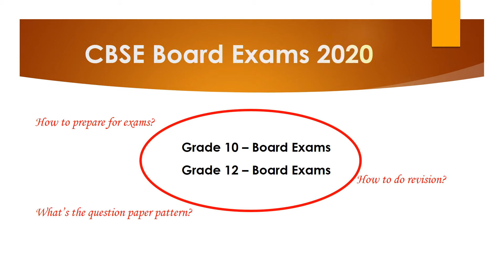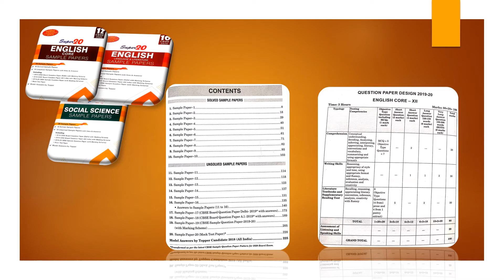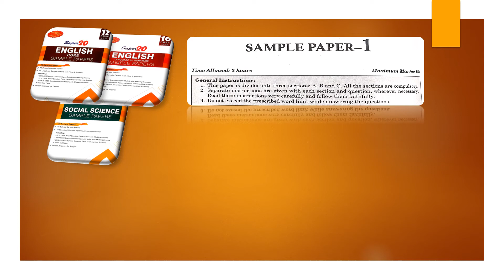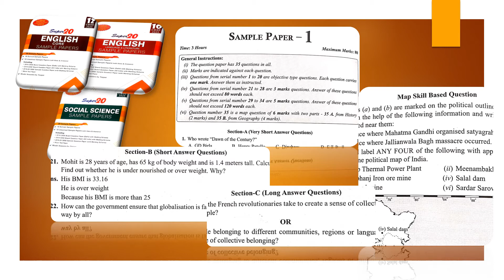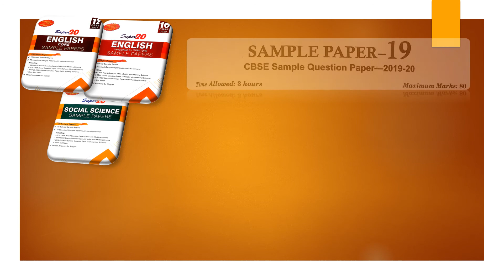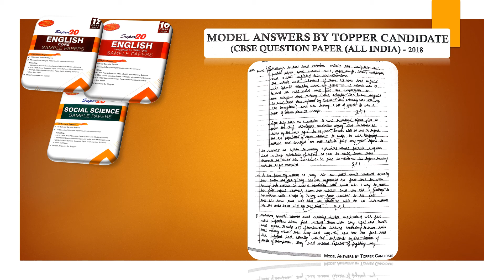CBSE Grade 10 & 12 Board Exams 2020 - How to score maximum Marks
CBSE Grade 10 and Grade 12 Board Exams 2020

Super 20 Sample Papers CBSE Board Exams 2020 Series

Full Marks Pvt Ltd
(Progressive Educational Publishers)
4328 A, 1 – Ansari Road, Daryaganj
New Delhi – 110002